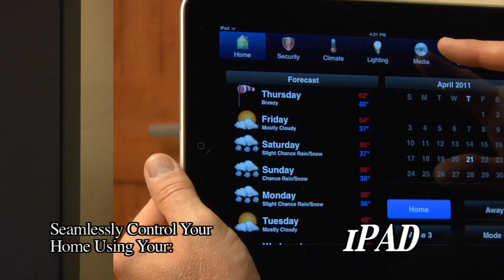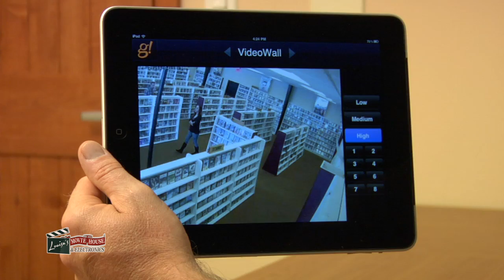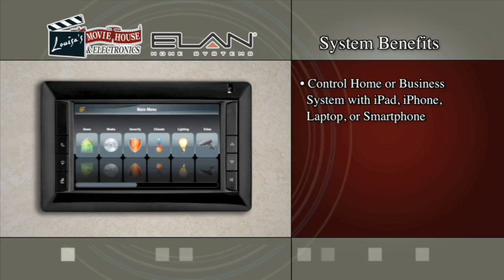Louisas Movie House & Electronics - Elan Home Control System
Make your family more comfortable while your at home or away with a Home Control System from Louisas Movie House & Electronics